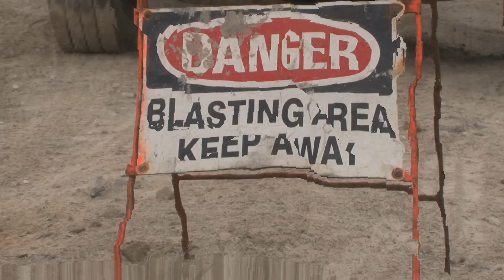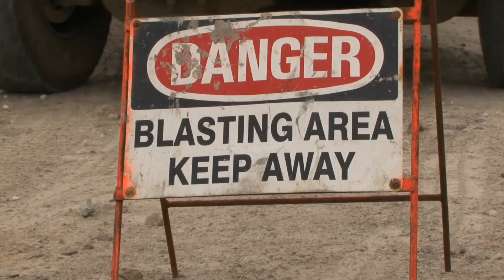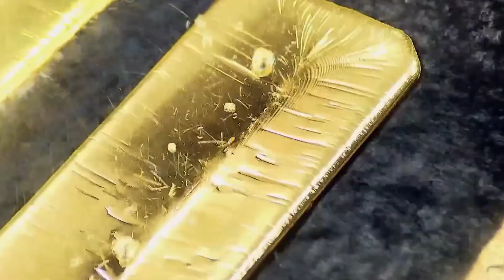How GOLD is Made - Inside the Gold Mining Factory Full Process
Did you know that every year, tons of 99.9% pure gold are produced in cutting-edge gold refining factories? In this eye-opening documentary, we unveil the entire gold production process—from deep underground gold mines to high-tech industrial refineries where raw gold is purified and transformed into premium gold bars. Watch how modern technology, precision engineering, and advanced chemical processes turn raw materials into some of the purest gold in the world.

✨ Did you know gold can reach 99.9% purity in today's most advanced factories?

▶ Watch now to discover how gold—used in jewelry, electronics, and even space technology—is refined with extreme accuracy and cutting-edge methods.

🌍 Busineer takes you behind the scenes of industrial production, showcasing how automation, refining machinery, and sustainable technology are transforming natural resources into high-value products. Join us as we explore the future of mining and gold refining, powered by innovation.